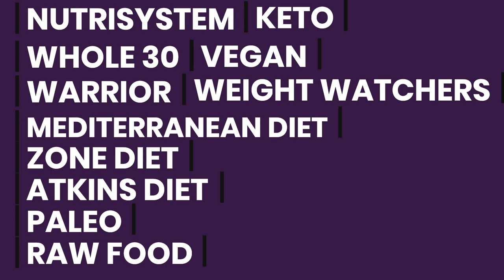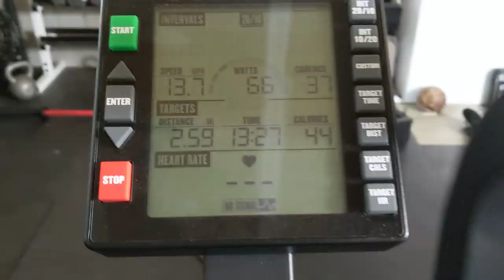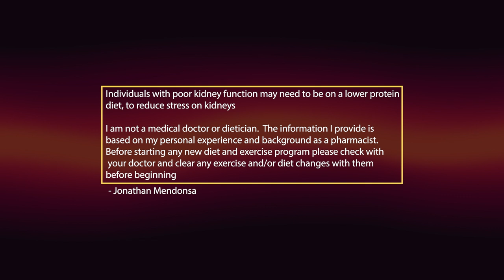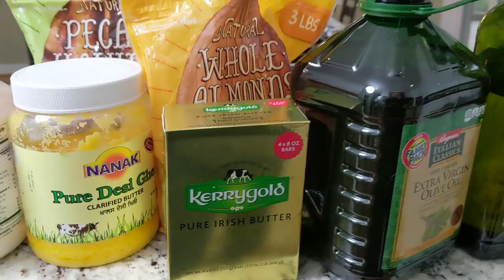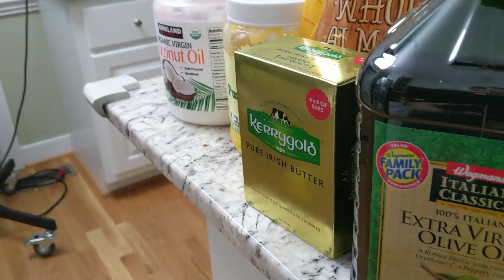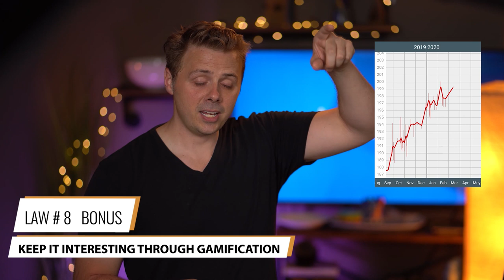The Laws of Lean | Lose Belly Fat Fast | Fat Loss and Nutrition Made Simple | Week 3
to join my weight loss challenge
Week 3 of Jonathan's 30 lb Weight Loss Transformation. On This episode Jonathan shares his laws of lean. Exactly what he is doing from a nutrition, exercise and routine perspective. Follow these 7 Laws and watch the weight fall off as you get into incredible shape.

Reference this video as you need it

03:00 Law #1 Cut out the Processed Food
03:37 Law #2 Limit Food After Dinner
07:10 Law #3 Increase Water Intake
08:05 Law #4 30 min of Cardio 6 times a week
09:58 Law#5 Workout (MetCon) 3-5 times a Week
11:07 Law#6 Eat Clean
    I share what I am eating and how to think about your options
    Protein Options
    Carbs
    Fats
19:05 Law #7 Don't Cave - or Snowball and lose Progress
21:25 Law#8 Gamify this Journey and enjoy it

I love a challenge and I have decided to take advantage of destroyed routines to do a weight loss transformation and get in the best shape I've been in over the last 2 years.

To make sure I stick with my goals Im holding myself accountable with this VLog and gamifying it by putting wager against myself with Healthy wage

My wager is that I am going to lose 10% body weight over the next 6 months.  If you want to Join me and do a group challenge  You get a $100 bonus if you join me in the next 10 days and a $40 bonus at any point after that

It's simple, you bet against against yourself to lose weight.
Lose the weight  and win money. Don't lose the weight and you lose your money (& the $100 bonus from me). Sign up is a 10 second video of yourself via a private app. That's it.. then you have 6 months to responsibly lose the weight in a healthy way.

So... if you were already wanting to lose weight, why not gamify it and add an extra $100?

And it’ll make sure you never miss another video ;)

About us:
Everything we do, we do to help you slash your expenses, crush debt, and build ways to earn a living remotely by starting online businesses. Then we help you invest in the safest way we know how, despite the ups and downs of the stock market.

Every video is packed with content and actionable tips, and we get you from how to wow in 3 minutes. That's right - give us 3 minutes, and you'll get the step-by-step inside scoop on how to make and save more money, then make that new money go to work for you.

We take the hits, so you don't have to, because ultimately, we want you to become financially resilient during these trying times, and get you started on the path towards Financial Independence.